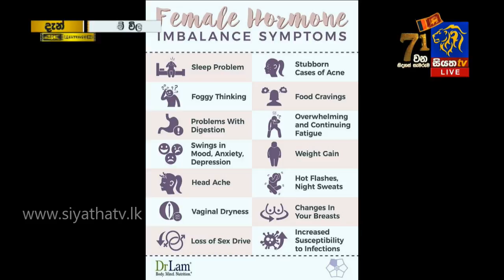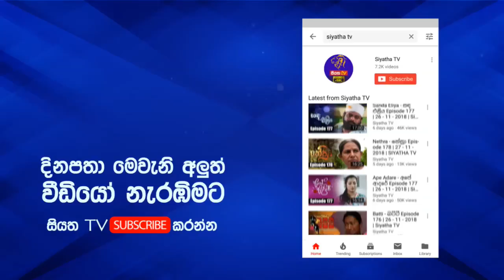Piyum Vila | හෝමෝන ව්‍යාකුල තත්වයේදි දිනචර්යාව පවත්වා ගන්නේ කෙසේද? | 07 - 02 - 2019 | Siyatha TV